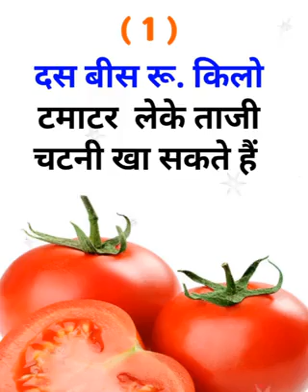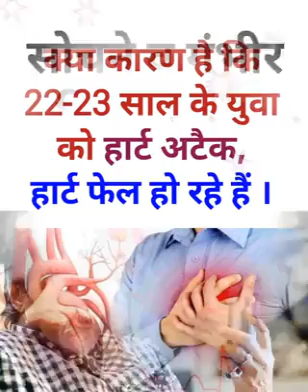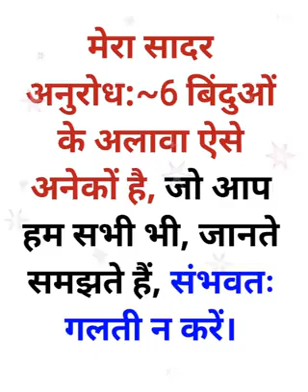28 November 2022